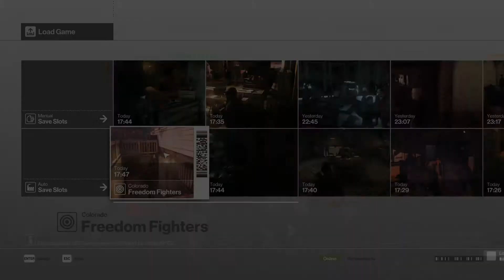HITMAN - Mission 5 - Part 11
We're finally getting somewhere in this mess of a mission...sorta.